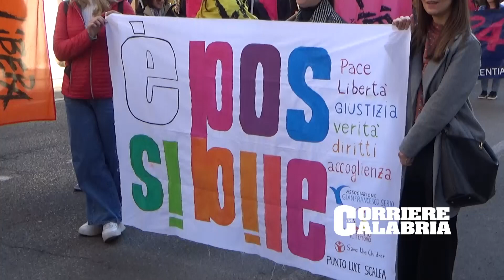Don Ciotti a Cassano allo Ionio